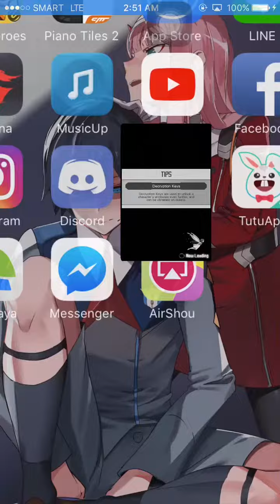Recollection Arc Ordinal Scale Ranking Event 29 seconds Sao MD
Noob run :3